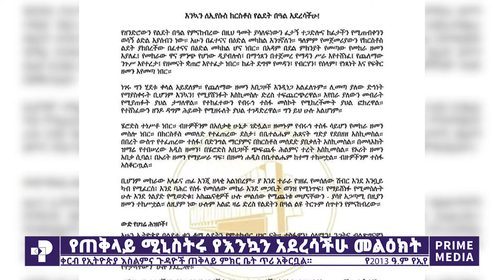ዜና ፕራይም ታህሳስ 28 ፣ 2013 | Prime Media